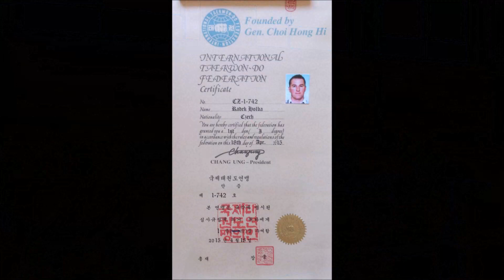TAEKWON-DO ITF 1st Dan EXAMINATION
TAEKWON-DO ITF 1st Dan EXAMINATION Radek H.
Czech Republic Brandys nad Labem
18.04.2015